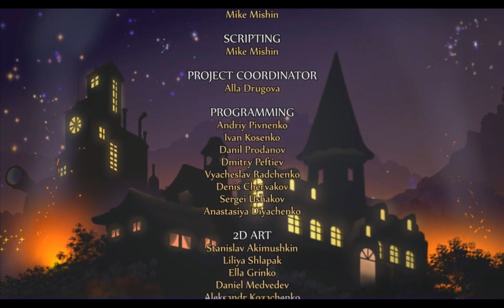The Promised Land - Complete Gameplay [HD] - #38 [ENDS]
I find this beauty game that perfectly match the boys and girls style, this game, is the time management game by boolat game, and called "The Promised Land", on the internet this game is still unpopular except than bigfish forums, the game itself released almost a year ago, and i just find it a week ago, this game is about the building and supply management type, like virtual villager but your people cannot die, and the game take not very long time like the virtual villager series, the game itself have a minigame that look like a angry bird series, this game also blend the needs system from the sims series, so if i may call , this game is a perfect blend from the original fun and bulding and supplying game Settler II, the phenomenal game Angry Birds, And The Perfect Game  The Sims, all in one mini game house, that not needed strong or powerful computer system to play it, you can play it on your laptop if you want,

This game have addictive value, because of the supply and management system from the setttler game, i myself completed the game about 4 time, first time is the first try that completed the game, but you will find that you a doing it wrong, so another attempts takes place to make it better, so second attempts is takes place, once you completed your second attempt you will find that this game is beauty so you want to take sometimes to repeat this game, the last part is i take this game to recording state to share it with another.

One run from this game maybe takes 12 Hours of gameplay to complete, so this addictive game maybe take 50 hours from your life, LOL

Key To Play

ARTISAN - JOB NEEDED TO OCCUPY BUILDING
Farmer - JOB TO GATHER FOOD or SILK OR HERB
WORKER - JOB TO GATHER WOOD, STONE, SUGAR, OR ORE
SCIENTIST - JOB TO EXPLORE RUIN and RESEARCH
BUILDER - DONT BUILD ANY THIS TYPE, USE MASTER instead

If you have a video response please let me know, I will gladly approved it. Enjoy sharing and have a good day, thanks for coming to this page.

Another great upload videos